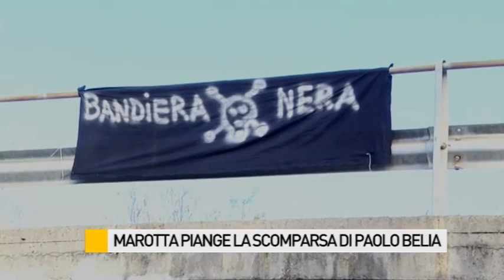Marotta piange la scomparsa di Paolo Belia